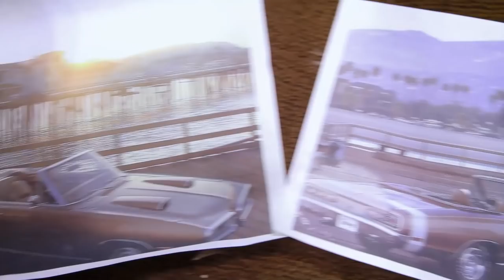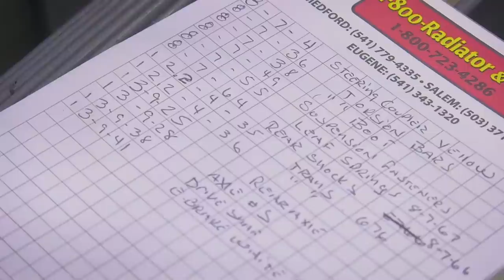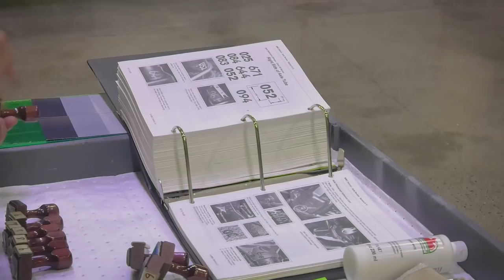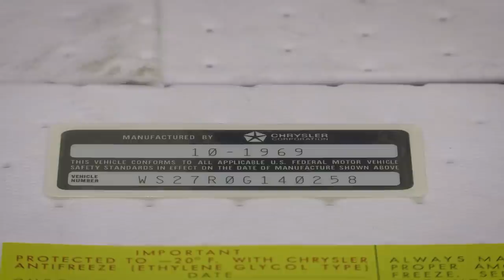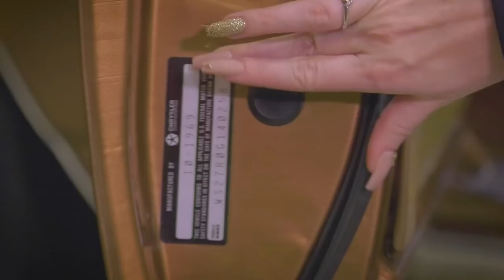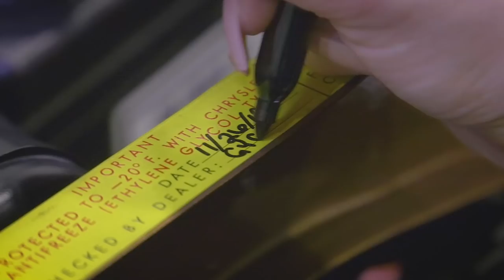RAREST B BODY MOPAR ON THE PLANET TODAY! 1 OF 1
Ever wonder what the rarest of the B body cars for 1970 is? Here's your answer and you even get to go for a drive in it! 1970 Coronet R/T Convertible 426 Hemi 4 Speed!